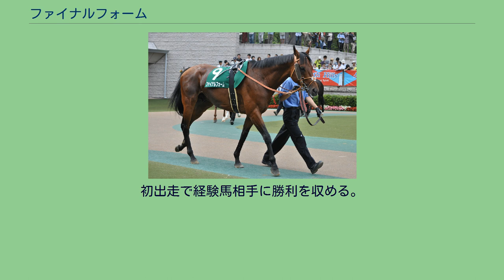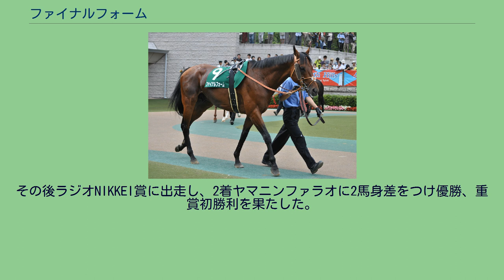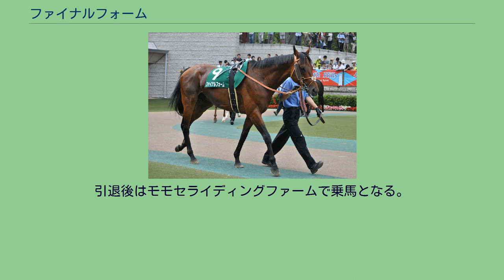ファイナルフォーム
ファイナルフォーム (Final Form) は日本の競走馬である。
馬名の由来は「最終形態」から。
おもな勝ち鞍は2012年のラジオNIKKEI賞。
2012年3月17日、3歳未勝利でデビュー。
初出走で経験馬相手に勝利を収める。
3歳500万条件で最速の上がりを使うも届かず2着。
次走も3歳馬ながら開催No.1の上がりを使うも届かず3着と敗れた後、東京の3歳上500万条件に出走。
このレースでは優勝。
なお、このレースの最後の直線で外に斜行し、ランパスインベガスの進路を塞ぎ走行を妨害した。
審議となりランパスインベガスを管理する小島茂之からも申し立てが行われたが、致命的な不利ではなかったとして結果は変わらず確定している。
ただし、鞍上の内田博幸については明らかな過失が認められるとして2日間の騎乗停止処分が下っている。
その後ラジオNIKKEI賞に出走し、2着ヤマニンファラオに2馬身差をつけ優勝、重賞初勝利を果たした。
このあと休養に入って秋初戦となった富士ステークスは追い込むもクラレントに届かず2着に敗れた。
マイルチャンピオンシップでは3番人気に支持されたが、直線で大きな不利を受け12着。
阪神カップは最後伸びきれず3着に敗れた。
2013年は4月のマイラーズカップから始動し9着。
安田記念は賞金不足で除外となり、目標をエプソムカップへ変更、5着に敗れた。
その後は出走せず、2014年10月1日付けで競走馬登録を抹消された。
引退後はモモセライディングファームで乗馬となる。
母のファイナルデスティネーションは、ニュージーランド1000ギニー、ベイヤークラシックの勝ち馬である。